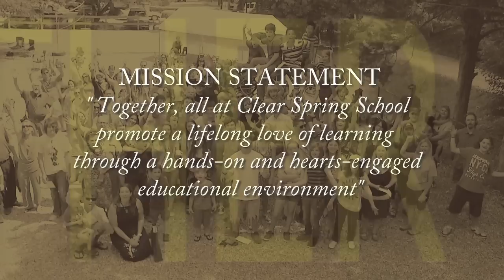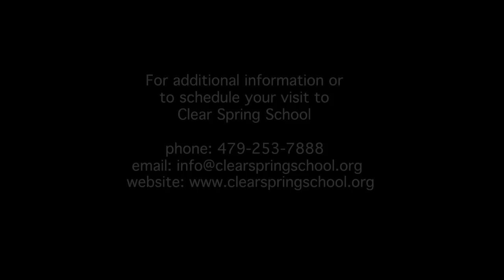CLEAR SPRING SCHOOL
WHY CLEAR SPRING SCHOOL?
In the heart of the Ozarks, Clear Spring School is on the growing edge of 21st century education.
Since 1974 Clear Spring School, in Eureka Springs, Arkansas, has thrived on the educational principle that engagement results in learning. The school's hands-on curriculum for pre-primary through 12th grade is based on proven Clear Spring traditions blending core subjects, camping, community service, travel, woodshop, environmental education, and conflict resolution.
Clear Spring School is accredited by the Independent Schools Association of the Central States (ISACS), an active network of schools on the forefront of providing relevant and innovative education. Clear Spring School is also a member of the National Association of Independent Schools (NAIS).